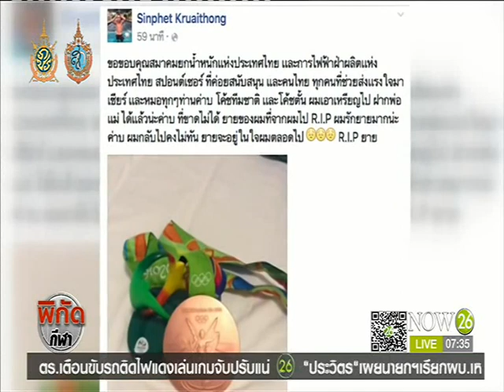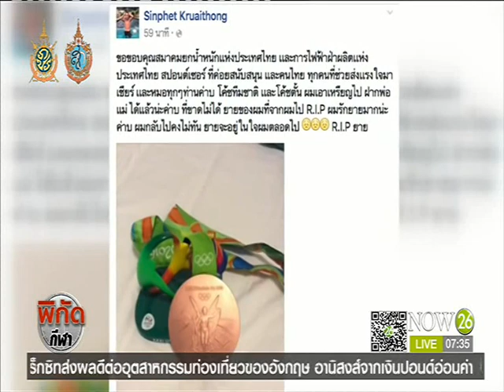"สินธุ์เพชร" เศร้า โพสต์เฟซบุ๊กอาลัยคุณยาย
พิกัดกีฬา ช่วงเช้า : "สินธุ์เพชร กรวยทอง" จอมพลังหนุ่มเจ้าของเหรียญทองแดง "ริโอเกมส์" โพสต์เฟซบุ๊กแสดงความอาลัย หลังสูญเสียคุณยายที่ช็อกจนสิ้นลม ขณะลุ้นหลานชายแข่งโอลิมปิก "NOW26" 9-8-59